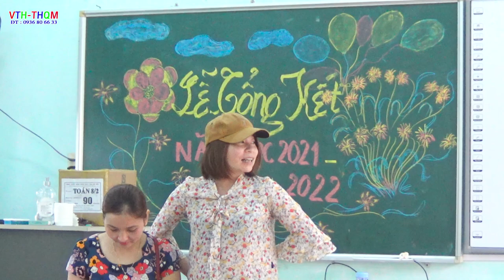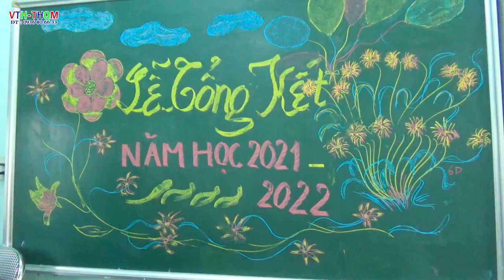Tổng kết năm 2021 - 2022 lớp 6D cấp 2 liên phương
Liên hoan tổng kết năm 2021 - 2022 lớp 6D cấp 2 liên phương